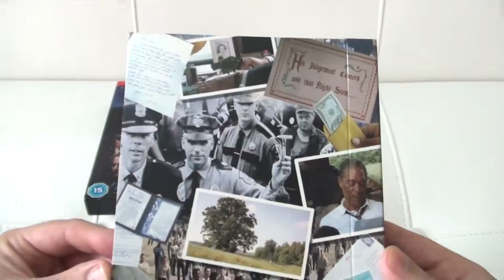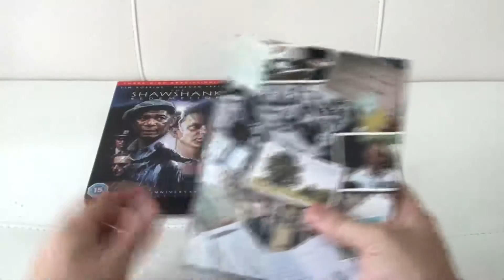The Shawshank Redemption - 3 Disc Special Edition Box Set Review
Product Description

Accountant Andy Dufresne (Tim Robbins) is sent to prison in the Forties for the murder of his unfaithful wife and her lover, despite protesting his innocence. He slowly comes to terms with the injustices of the corrupt prison system and quietly inspires some of his fellow prison inmates to have a more positive outlook on life. Meanwhile, the Governor of the prison discovers Dufresne's book-keeping talents and recruits him to do a spot of creative accountancy. Fellow inmate, ageing gangster 'Red' (Morgan Freeman), uses his connections to take care of Dufresne's material needs, and narrates the story of his friend's term in jail through to the late Sixties.
From Amazon.co.uk

When The Shawshank Redemption was released in 1994, some critics complained that this popular prison drama was too long (142 minutes) to sustain its plot. Those complaints miss the point, because the passage of time is crucial to this story about patience, the squeaky wheels of justice and the growth of a life-long friendship. Only when the film reaches its final, emotionally satisfying scene do you fully understand why writer-director Frank Darabont (adapting a novella by Stephen King) allows the story to unfold at its necessary pace.

Tim Robbins plays a banker named Andy who is sent to Shawshank Prison on a murder charge, but as he gets to know a life-term prisoner named Red (Morgan Freeman), we soon realise his claims of innocence are credible. We also realise that Andy's calm, quiet exterior hides a great reserve of patience and fortitude, and Red comes to admire this mild-mannered man who first struck him as weak and unfit for prison life. So it is that The Shawshank Redemption builds considerable impact as a prison drama that defies the conventions of the genre (violence, brutality, riots) to illustrate its theme of faith, friendship and survival. Nominated for seven Academy Awards including Best Picture, Actor and Screenplay, it's a remarkable film (which many movie lovers count among their all-time favourites) that signalled the arrival of a promising new filmmaker.

Synopsis

In writer-director Frank Darabont's The Shawshank Redemption, Andy Dufresne (Tim Robbins) is sentenced to two consecutive life terms in prison for the murders of his wife and her lover in the late 1940s. However, only Andy knows that he didn't commit the crimes. Sent to Shawshank Prison to do hard time, Andy--a taciturn banker in the outside world--has to learn to get by in the brutal, cut-throat confines of a maximum security prison. His quiet strength slowly earns the respect of his fellow inmates--most notably, Red (Morgan Freeman)--and even much of the prison staff. But Andy's seemingly stoic acceptance of his unjust imprisonment hides a fierce determination for freedom. This beautifully crafted movie features touching and sincere performances from the entire cast, with an uplifting message about humanity's indomitable spirit and the redemptive value of hope. Based on the novella "Rita Hayworth and Shawshank Redemption" by Stephen King, Darabont's intriguing adaptation is easily one of the finest films of the 1990s.